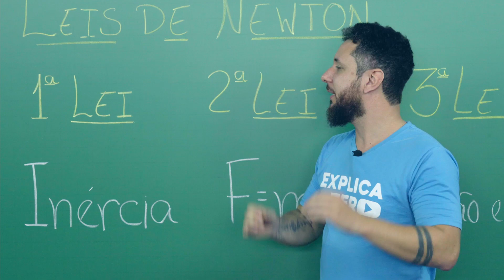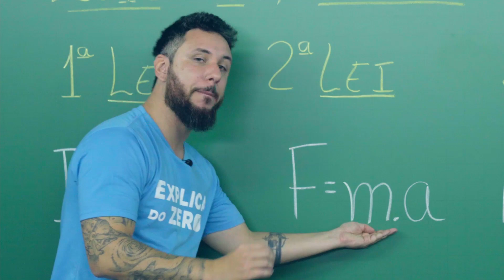INTRODUÇÃO ÀS LEIS DE NEWTON: pontos fundamentais | Física | Explica do Zero | Leonardo Meirelles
Nesta primeira aula da nossa nova trilha de Física da série Explica do Zero, o professor Leonardo Neves Meirelles traz um resumo das três Leis de Newton, conhecidas como "Leis do Movimento".

Ele recapitula os pontos mais importantes de cada uma delas, que são a Lei da Inércia, o Princípio Fundamental da Dinâmica e a Lei da Ação e Reação.

Bora acompanhar?

⏱ MINUTAGEM / ASSUNTOS
00:00 Introdução
00:21 Lei da Inércia
00:38 Princípio Fundamental da Dinâmica
00:52 Conceito de força
01:03 Fórmula para calcular força
01:08 Lei da Ação e Reação

FACE /cursoenemgratuito/